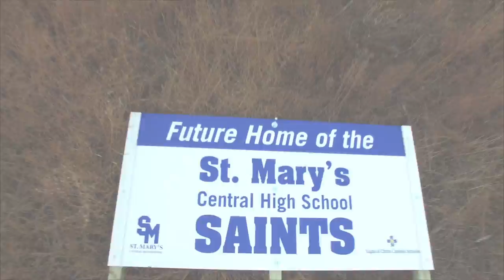SMCHS New Home Drone Footage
This is drone tour of the land that will be the new home for St. Mary's Central High School.